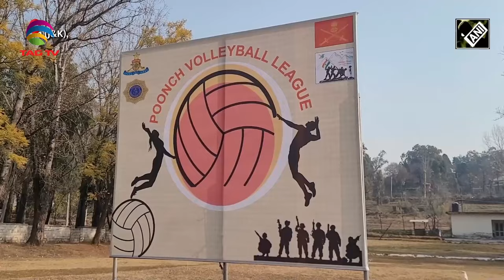Special Pooja held in Srinagar to celebrate Ram Temple Pran Pratishtha ceremony and more - Kashmir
Special Pooja held in Srinagar to celebrate Ram Temple Pran Pratishtha ceremony and more -  Kashmir News with Haleema Sadia @tagtvusacanada4833